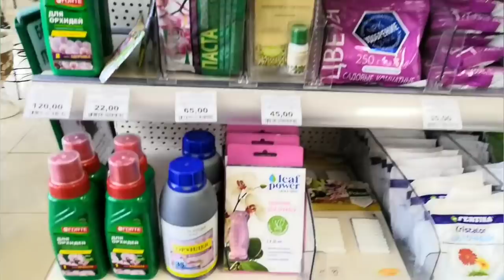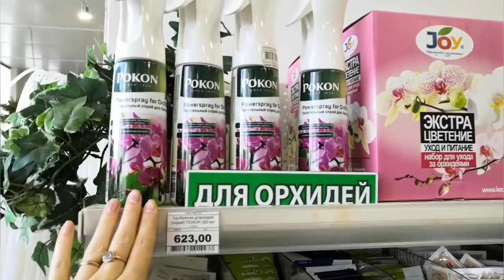Зима, а в LETTO Орхорай/Азиатские и Голландские ОРХИДЕИ/ уценки 100р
Мне очень понравился этот магазин,  наслаждение для души
Адрес: г.Краснодар,  ул, Соколова 66/1, въезд с ул. Дзержинского